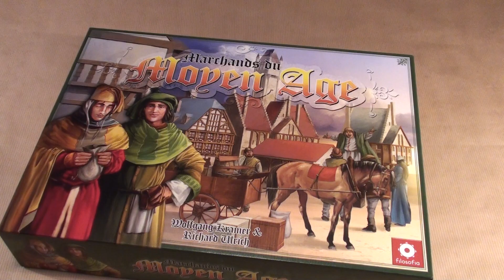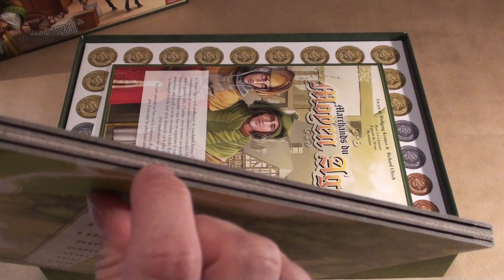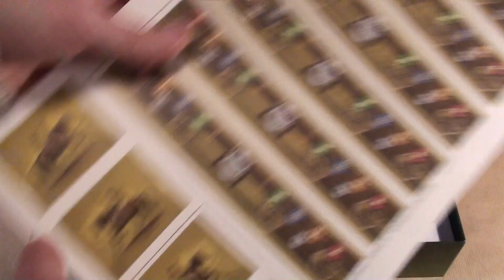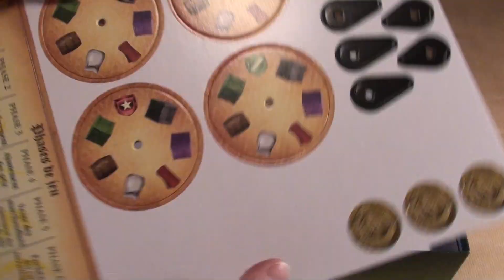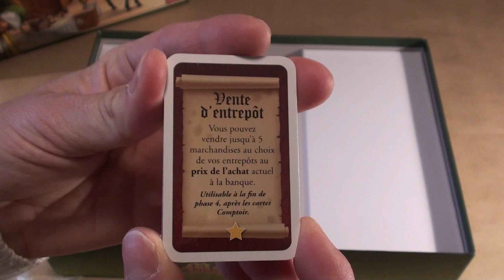Ouvre ta boite Tartenpionne ! Marchands Moyen Age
Voici l'OPEN THE BOX du jeu Marchands du moyen âge.